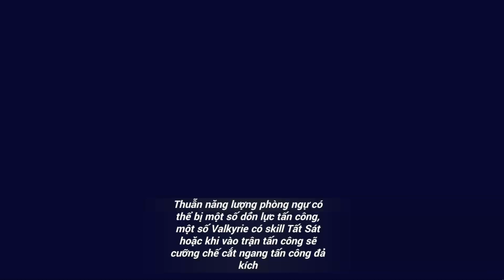[Honkai Impact 3] Memorial Arena Exalted - Heimdall 31893 x2 (Skip charge trick)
Line-up:
0:00 LE GD FR (Super Hard)
0:27 LE RC FR (Easy)